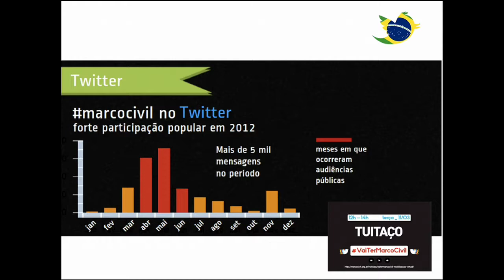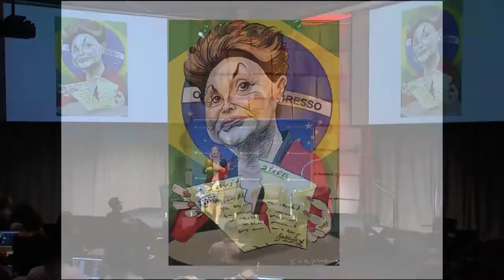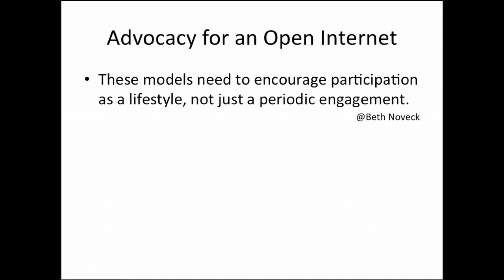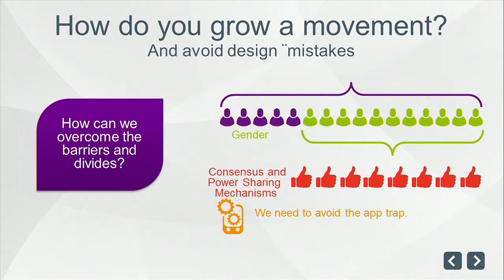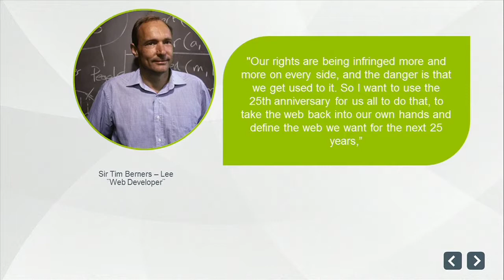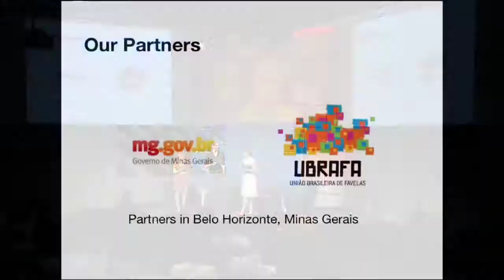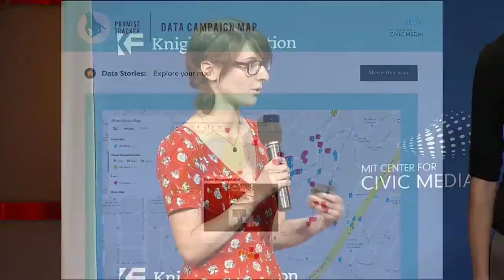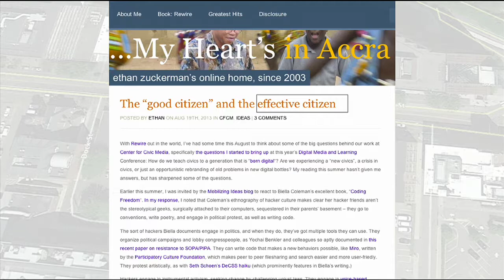Open Web and Participation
The Internet lowers coordination costs, making it easier for groups of people to cooperate and work together. Despite this, it's often been hard to apply the lessons of online cooperation to the world of civics. A set of exciting new projects and initiatives offers hope for what's possible and a clearer sense of the challenges of using the web to participate in offline social change.

* Carolina Rossini - Marco Civil Da Internet
* Renata Avila - Web We Want
* Promise Tracker team
* Erhardt Graeff - Action Path / geography-powered civic engagement

Full write-up from Rahul Bhargava and Matt Stempeck: civic.mit.edu/blog/rahulb/the-open-web-and-participation